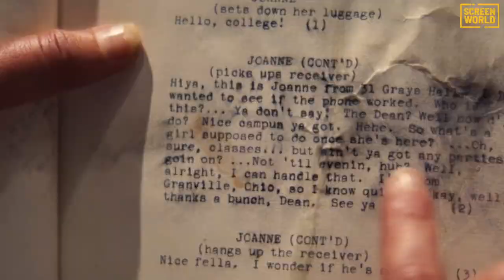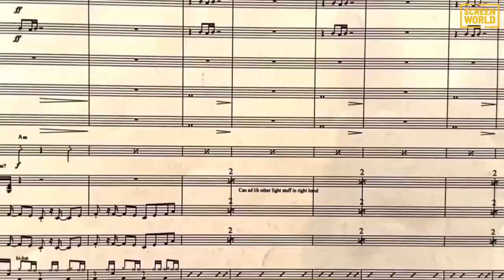youtube video #-F03aFo6-nk